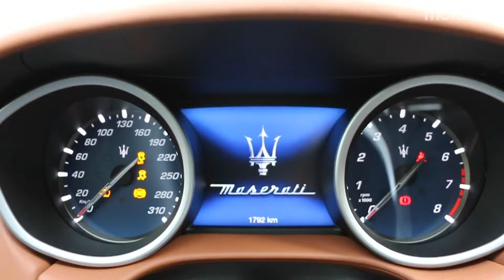마세라티의 현재와 미래, 마세라티 부산 전시장 지점장님께 물어봤습니다!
안녕하세요 모터피디입니다. 이번 시간에는 마세라티의 현재와 미래에 대해, 마세라티 부산전시장의 한원석 지점장님과 얘기 나눠봤습니다. MC20을 필두로 새로운 미래를 계획중인 마세라티의 2021년, 그리고 변하지 않는 헤리티지에 대한 얘기들을 들을수 있었는데요. 자세한 내용, 영상으로 함께 살펴보세요!